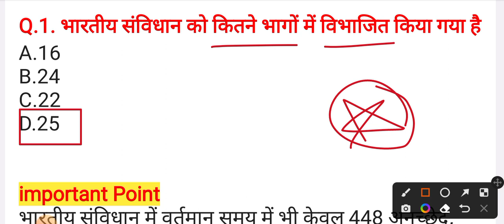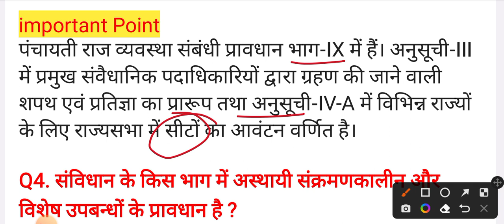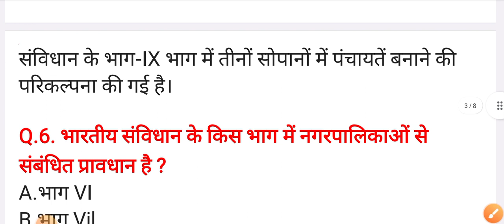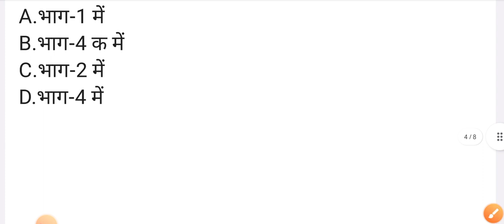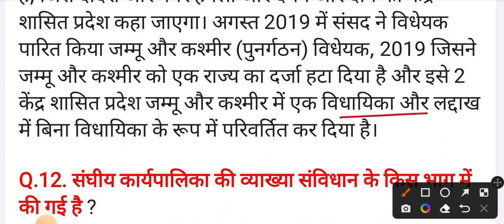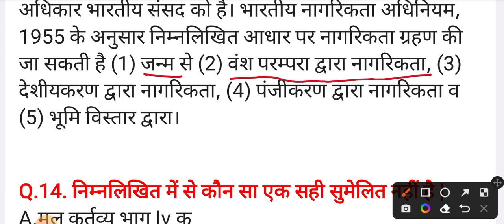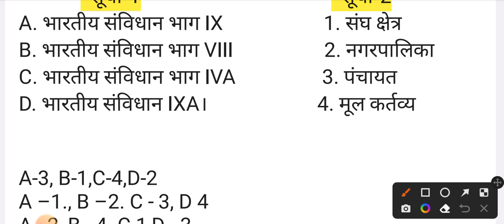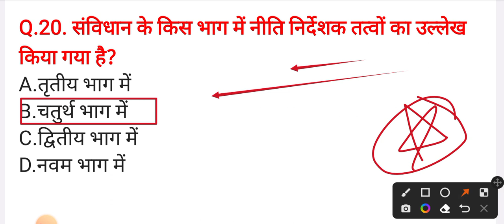भारत के संविधान के भाग | Samvidhan ke bhag | Important Point